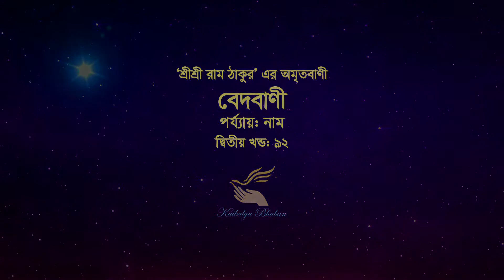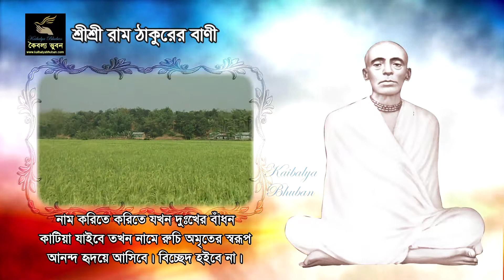Quotes of Sri Sri Ram Thakur (Bani) - Naam 13 (নাম ১৩ )